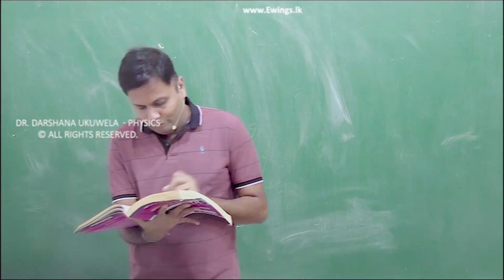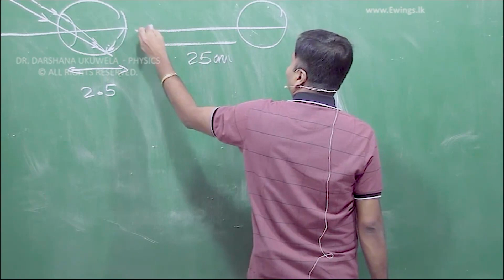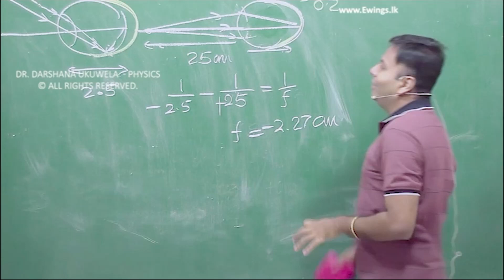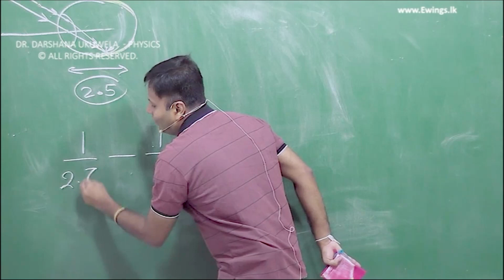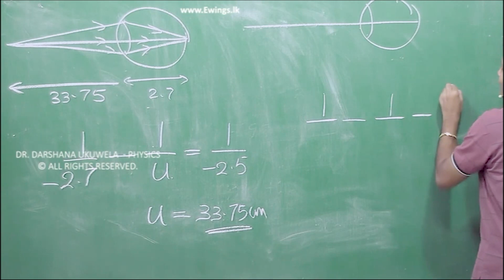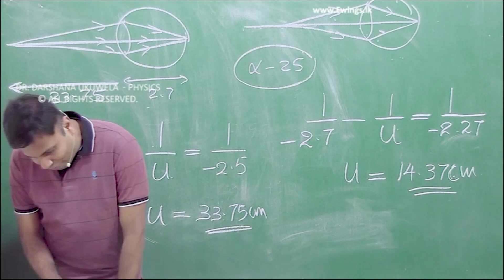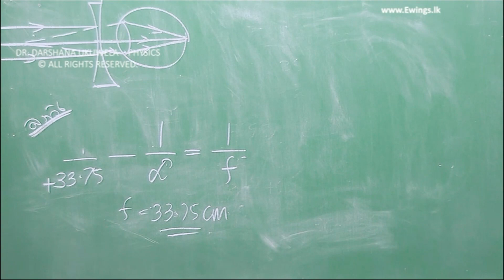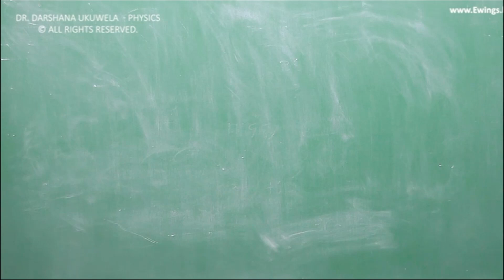2022 AL - Evening Booster - Day 06